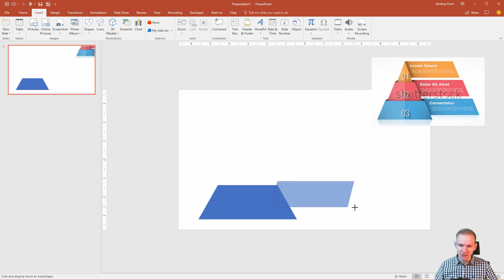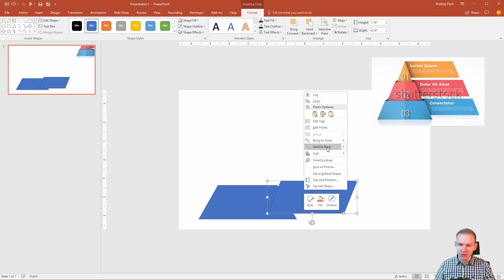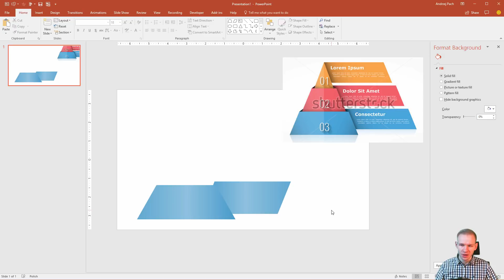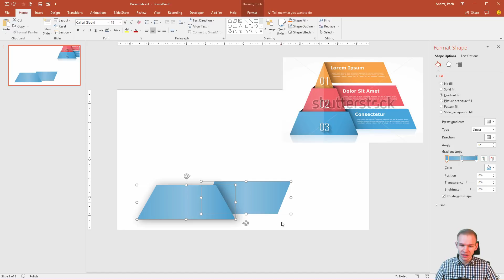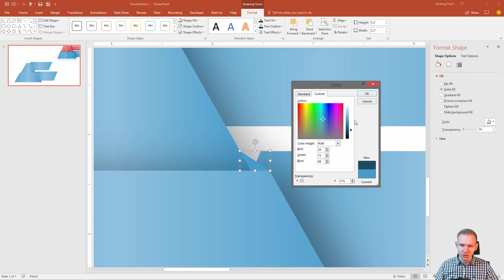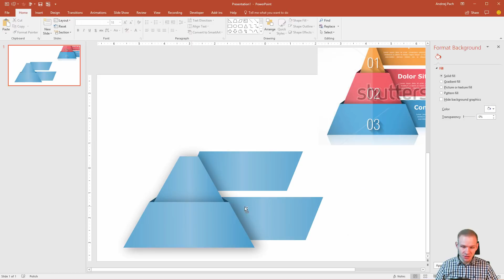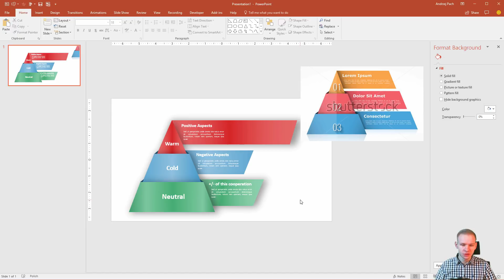Modern Infographic in PowerPoint - Triangle Chart Design ✔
In this tutorial I would like to go with you about making a modern infographic element - a triangle chart. We will design the entire infographic element together in PowerPoint and add interesting shadows, folds and ribbnos to it. The entire design will be consistent and allow us to select any color scheme to work with. We will be able to display 3 or more relevant informations on one piece.